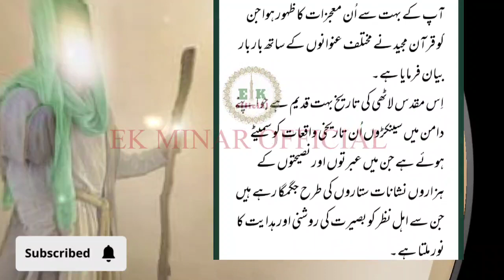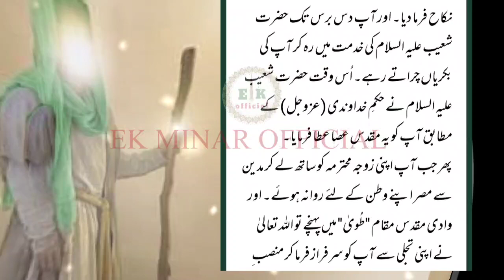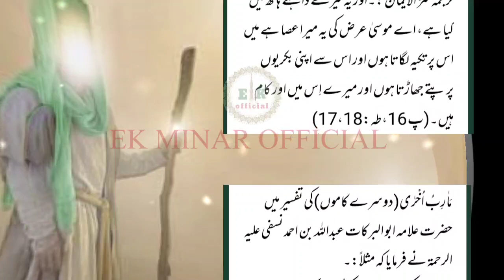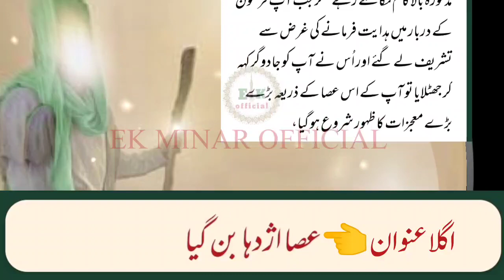Mosa علیہ السّلام's Astonishing & Mysterious Miracles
Mosa Alaihissalm
Asae Mosa
Urdu poetry
Mosa Alaihissalm ke zamane ka Waqeya
Bani Israel ka Waqeya
Urdu
mufti tariq masood latest, Chandrayaan3,
india violence manipur,
violence in india,
 india exposed,
mufti tariq masood talking about india,
mufti tariq masood about india, what happened in india